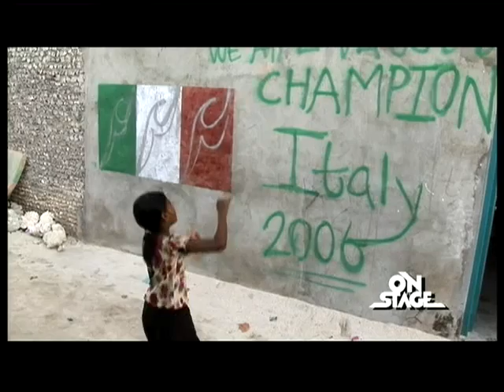Maldive - Informazioni, viaggi, vacanze e turismo - Parte 5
Maldive - Informazioni, viaggi, vacanze e turismo